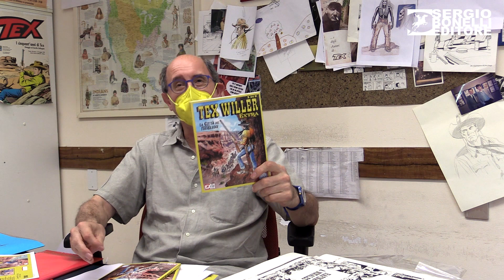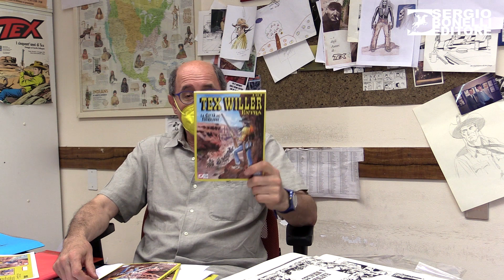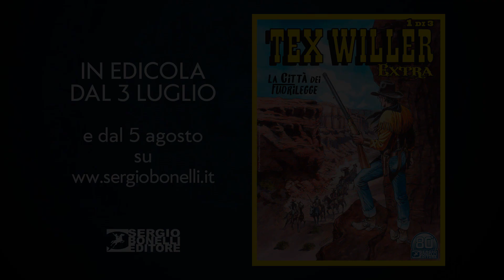Mauro Boselli presenta Tex Willer Extra!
In edicola dal 3 luglio, "La città dei fuorilegge" è il primo numero della miniserie in tre albi che ripropone il mitico Texone "Il magnifico fuorilegge", disegnato da Stefano Andreucci su testi di Mauro Boselli e esaurito da tempo. Lo presenta proprio Mauro Boselli in questo video.

testi di Mauro Boselli
disegni di Stefano Andreucci
copertina di Maurizio Dotti